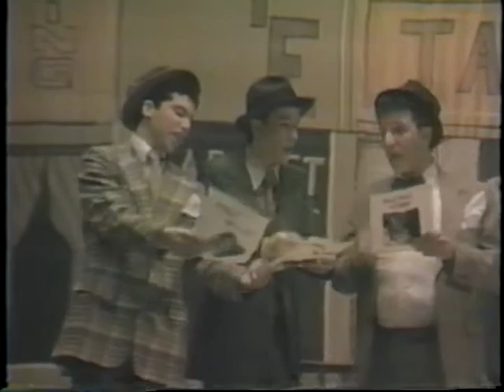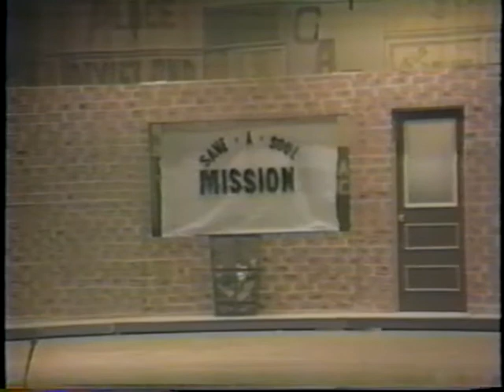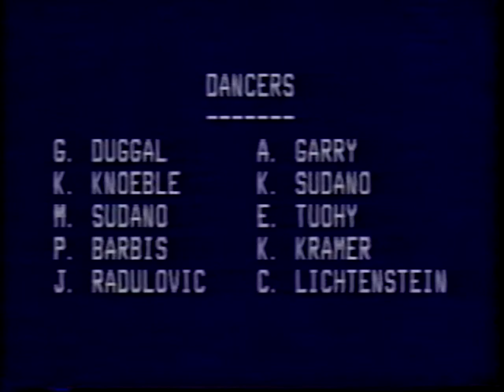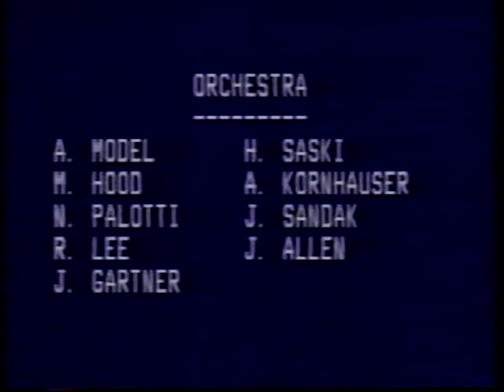Rye Neck High School Spring Musical Guys & Dolls March 1988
Rye Neck High School, Mamaroneck, NY 1988 Spring Musical Guys & Dolls.